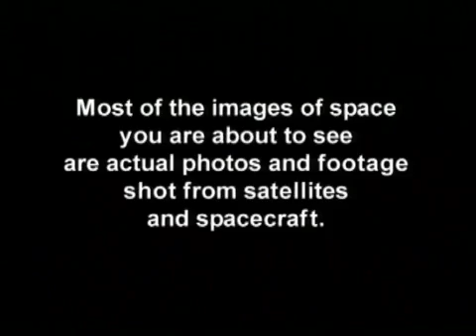A Sidewalk Astronomer (Bullfrog Films clip)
Directed by Jeffrey Jacobs
Produced by Jacobs Entertainment, Inc.

John Dobson and his simple telescope mount have revolutionized astronomy.